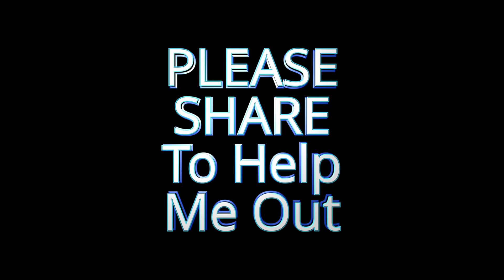That's me - Ronnie LeBlanc (VIP Lounge Promo)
" That's me " was written & composed by Ronnie LeBlanc in 1991.
(Clips are from VIP Lounge Live shows)